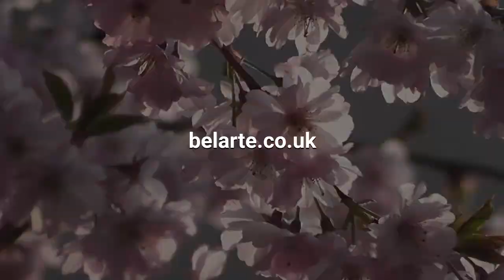CM-26 Vintage Classic Movie Posters 'Gangster squad'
We’ve got a vintage movie poster to help bring your wall to life. Colourful and full of character our retro film posters are bang on trend and can transform the look and feel of your hall, bedroom or even your office. Capture the classics of the silver screen and enjoy some of the most iconic characters, scenes and actors of the 20th century. Relive the memories of your first trip to the pictures, or add a vintage touch to your interior design. Movie posters have become works of art in their own right and you could own a piece of movie history with a vintage movie poster. Choose from the early sci-fi films, the work of legends like Charlie Chaplin or even the King of Rock n’ roll himself. From the best of British and international cinema to stunning and striking posters from the biggest box office hits in the States, Printed on 300gsm Gloss Paper Full Colour, High-Quality Image Borderless Print Ideal for framing Size dimensions: A0 36X24 A1 30X20 A2 24x16 In A3 18x12 In A4 12x8 In A little more information... Most of our posters are retro and vintage, therefore some of the posters will have imperfections such as fold lines, blemishes, backgrounds that look rusty. Please do not worry as these textures are part of the photo poster design. Colours may vary depending on the type of screen/monitor you use to view the posters.